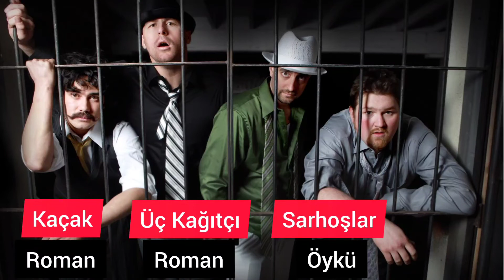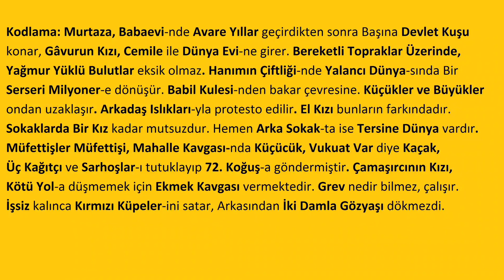ORHAN KEMAL, Eserleri, eser isimlerinden görsel hafıza teknikleriyle akılda kalıcı hikaye kodlama.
ilginç fotoğraflarla özgün sunum. özgün anlatım biçimleri, doping hafıza, Edebiyat Ezber,
powerpoint, slayt, sesli kitap, yazar eser hikayeleri, Edebiyat AYT hazırlık videoları
Görsellerle yazar eser-eşleştirmesi, animasyon hikaye şifreleme,  görsel anlatım biçimleri,
 ezberleme, kalıcı öğrenme, görsel hafıza ile kolay ezberleme, kolay öğrenme, Edebiyat konu
anlatımı, Edebiyat ders anlatımı, Edebiyat ayt hazırlık videoları
hafıza teknikleri ile öğrenme, yazılıya hazırlık,  kısa video, hızlı öğrenme, 9.sınıf, 10. sınıf 11. sınıf,
12. sınıf, etkili ezber, etkili öğrenme, kalıcı öğrenme, üniversiteye hazırlık, yeni video, yeni
ders anlatımı, yeni konu anlatımı,  ayt hazırlık, yardımcı kaynak, slayt gösterisi,
etkili, açıklayıcı,ayrıntılı, doyurucu, okula yardımcı,  hikaye kodlama
görsel hikaye, resimlerle hikaye oluşturma, eser şifreleme, yazar eser şifreleme,
Edebiyatın şifreleri, eserlerden hikaye yapma, eserlerden hikaye oluşturma,
eser isimlerinden hikaye oluşturma, eser isimlerinden hikaye yapma, eser isimlerinden
hikaye kodlama